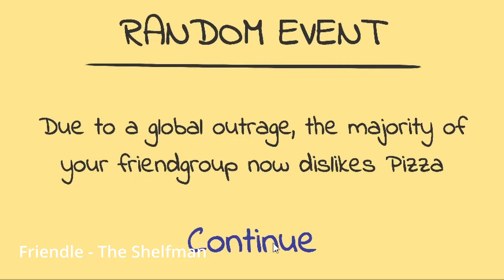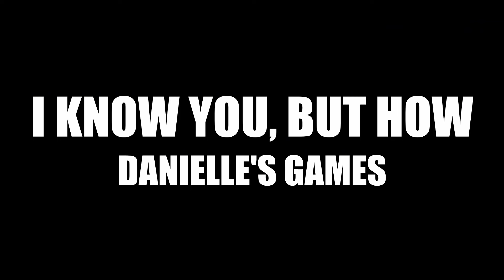I played YOUR games - Indie Games of the Week - S3:E4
I play and critique your indie games every month on my channel. If you want your game to feature in an upcoming episode please click the link below to submit your indie game.

👨‍🎓 Level Design Guide
👨‍🎓 Level Up! Guide to video game development

CHANNEL TOPICS
The content on this channel covers 3 main themes.

1. GAME DEVELOPMENT
How to make indie games, game developement, game mechanics, game development for beginners, how to make video games, how to make games without coding, visual scripting, how to start making video games, game design, construct 3 and everything else related to video game development.

2. INDIE GAMES OF THE WEEK
Each month I play through the indie games you've submitted to my channel. I give indie game feedback and indie game advice on how to make your indie game better.

3. ORION'S THRONE DEVLOG
I am also making a commercial game that I plan to release on Steam. Orion's Throne is a top-down meaningful choice RPG game that focuses on a thief and a space cowboy who board an intergalactic space prison to break out an unknow prisoner.